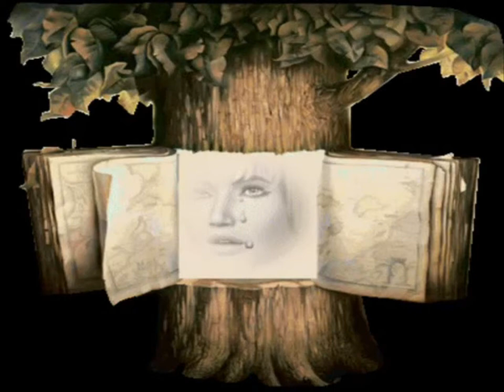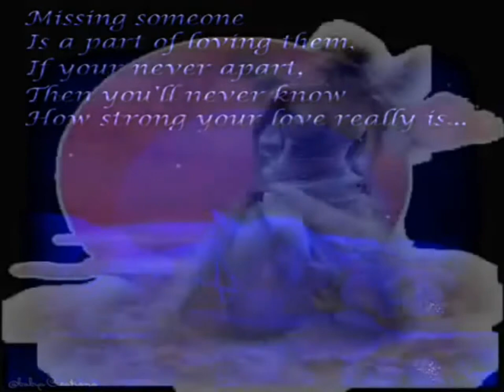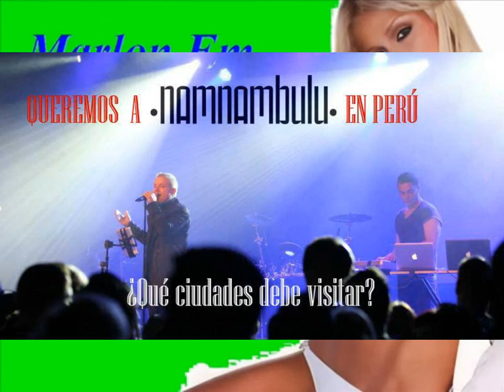NamNamBulu - Walter Salas OROYA